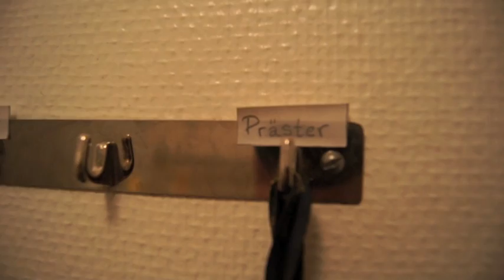DANIELS SHOW | SPECIALAVSNITT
Jag experimenterar vidare. Denna gången med en blogg där jag pratar om det roligaste som hänt från veckan. Kan bli kul, kan bli tråkigt. Jag vet inte. Skriv vad ni tycker i kommentarsfältet! :)